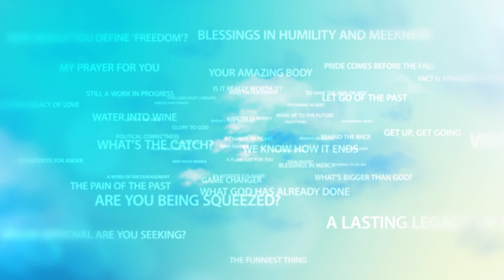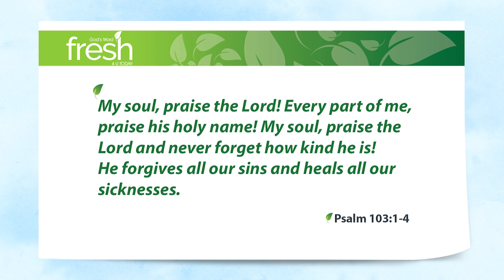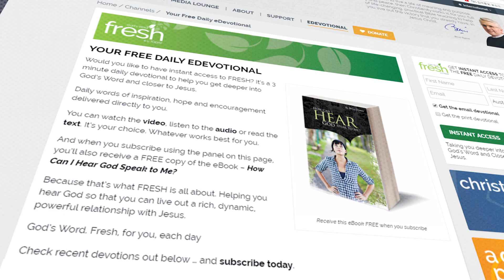Executive Summary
Anybody who’s followed hard after Jesus for any length of time will have run into obstacles, will have discovered that it’s hard going sometimes, will have asked themselves “Is it all worth it?” Well, is it?

The Bible, as it turns out, is rather a long book. In fact, it’s a compilation of 66 books, written by different people over about 1,500 years. 1,189 chapters, 31,173 verses, 807,361 words give or take –  a long book indeed.

So is there some executive summary? Just one bit that outlines the benefits of believing it all – I mean here-and-now type benefits?

Well, actually there is. In just a few short verses pretty much right in the middle, there’s a great executive summary of what it’s all about. It goes something like this:

Psalm 103:1-4 My soul, praise the Lord! Every part of me, praise his holy name! My soul, praise the Lord and never forget how kind he is! He forgives all our sins and heals all our sicknesses. He saves us from the grave, and he gives us love and compassion.

That pretty much sums it up. Look, following Jesus isn’t an easy thing to do, let’s be clear about that. He calls us to swim against the tide, often going in the opposite direction to the herd. That’s hard work.

So, in the middle of all that, it’s easy to ask yourself, is it all worth it? I think we all ask that at some point. Answer? Absolutely it is. That’s why King David who wrote that Psalm is so full of praise.

… never forget how kind he is! He forgives all our sins and heals all our sicknesses. He saves us from the grave, and he gives us love and compassion.

As benefits go, that’s not bad. Not bad at all.